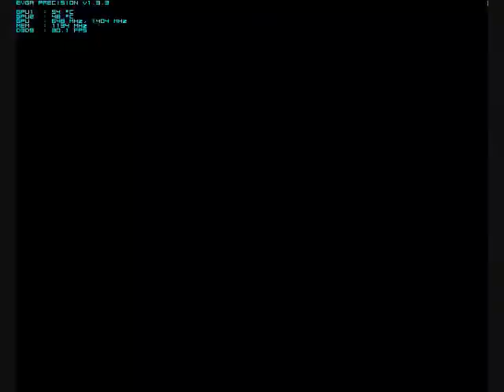MLB 2k9 Gameplay PC Demo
MLB 2k9 Gameplay from the PC demo played on a e8400 @ 4.0ghz, 780i motherboard, 2x2gb of ram, GTX 260 core 216.

My first game that I play, although rusty, I make a comeback as the Philadephia Philies versus the Tampa Bay Rays by making 2 big homeruns in the game to take the lead.

Great demo overall, despite some AI glitches (around the 4 minute area).